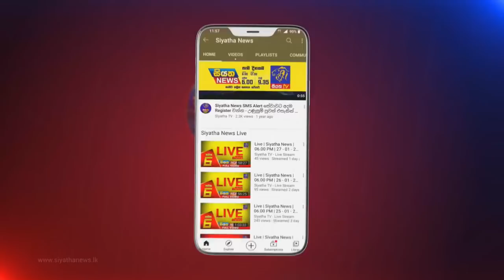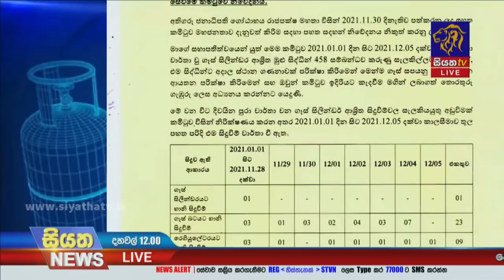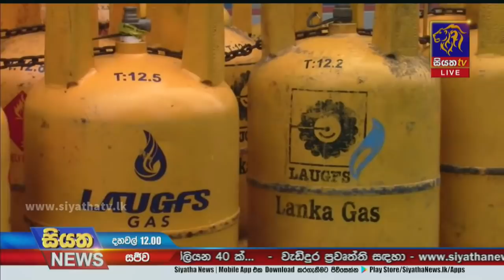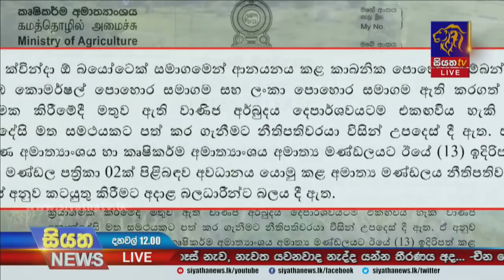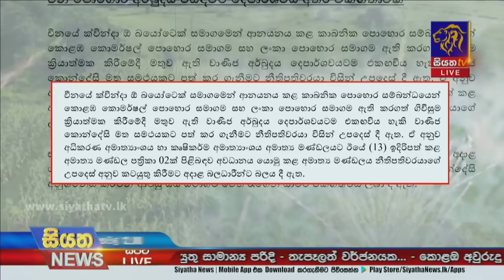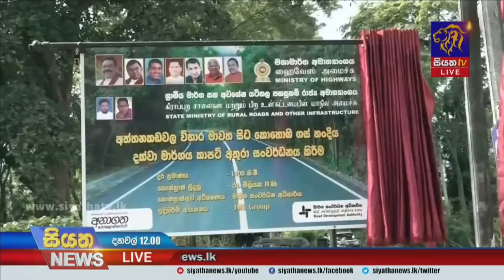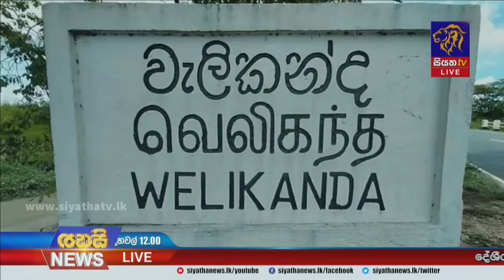Siyatha News | 12.00 PM | 14 - 12 - 2021